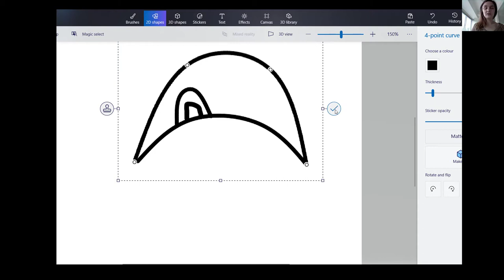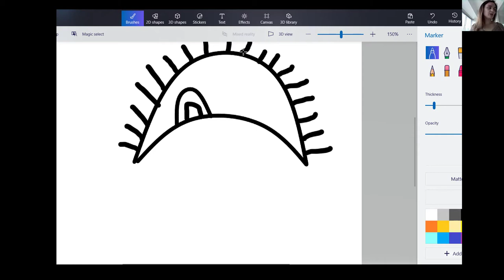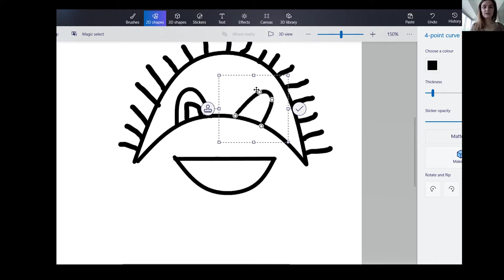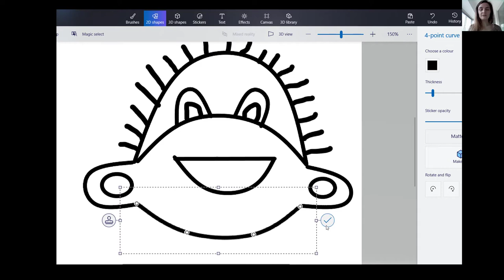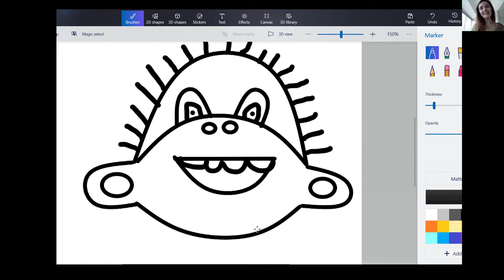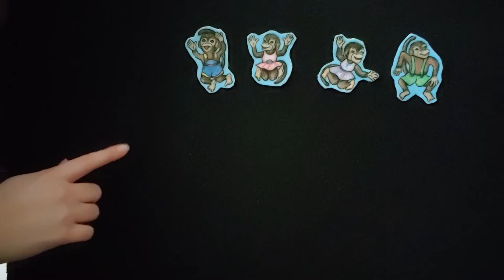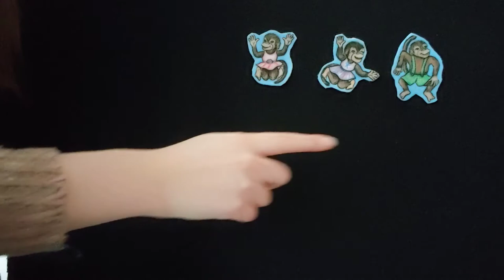Online Storytime with Jordyn • Monkeys • Jan. 1, 2021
Join Jordyn from the Bowen Island Public Library for monkey songs and stories.